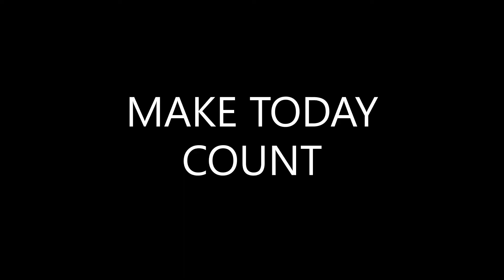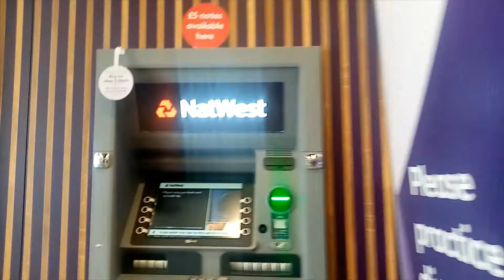ITS A VLOG / IAMCLOVERBRYAN